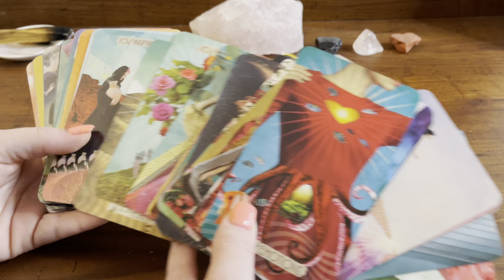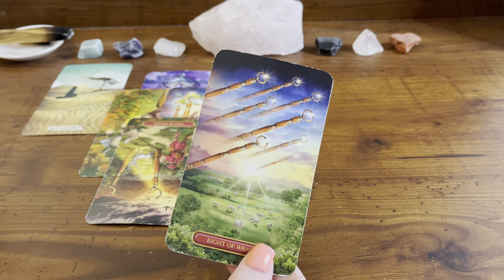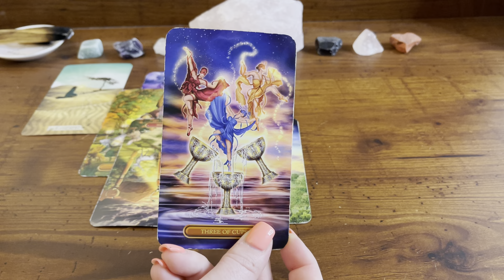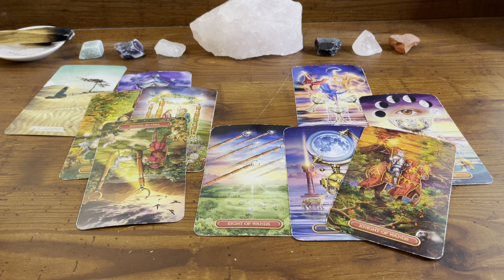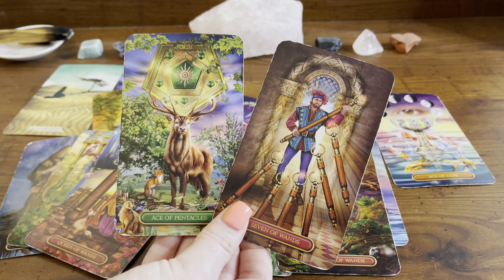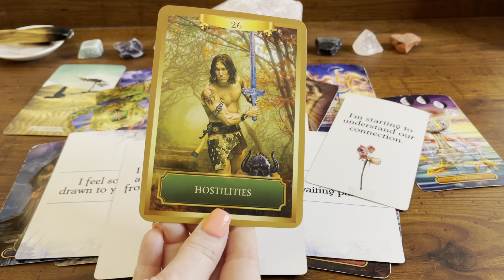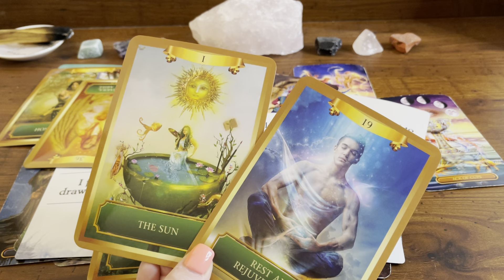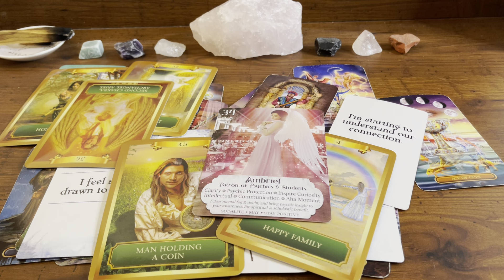Pisces ✨ No Contact - Unspoken feelings and what’s REALLY going on in their head. 💗🤭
I AM NOT accepting personal readings at this moment.

💥TAROT CARDS💥
💥LOVE ORACLES💥
Dark Confessions of the Soul: Messages 1 (*Etsy*)
Messages od Lovge Oracle (*Etsy*)